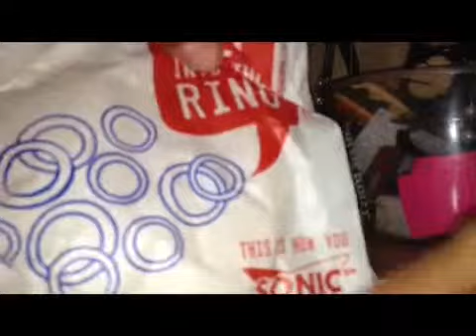Unboxing (Parody) Sonic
Hahahaha it's a joke